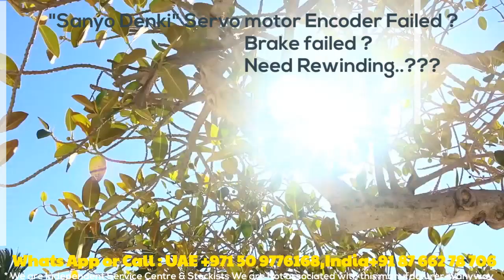Sanyo Denki Servo Motor Repair INDIA UAE Dubai - Encoder Adjust Align Install Connect HOW